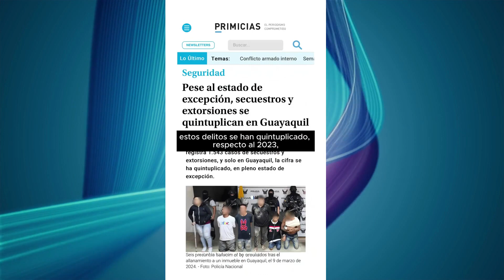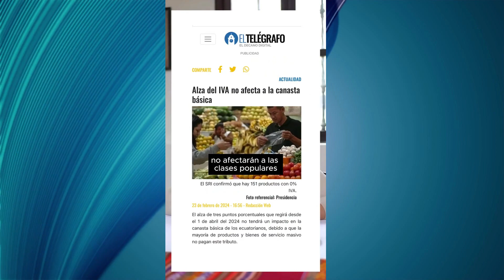¿El 'Plan Fénix' de Daniel Noboa es Realidad o Mito? Verónica Abad Pone en Duda la Eficacia del Plan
Verónica Arias, quien pone en duda la efectividad del "Plan Fénix" promocionado por el presidente Daniel Noboa para combatir la violencia en Ecuador. Sugiere un contenido que explora las críticas y el escepticismo hacia las políticas de seguridad del gobierno ecuatoriano.